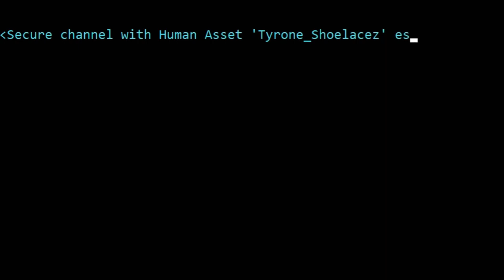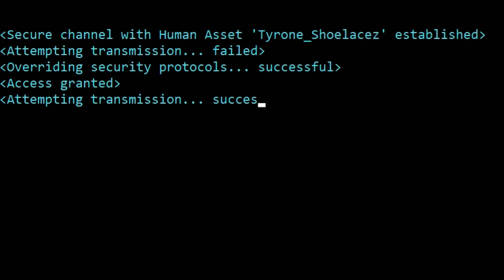Interview with Tomislav, Creative Director of Gamepires and Co-founder of SCUM!